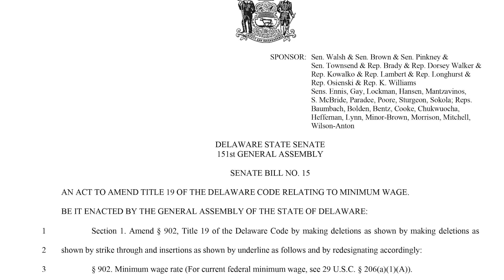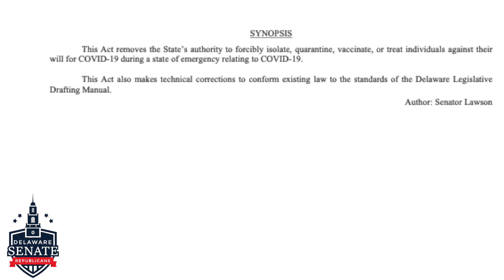Senate Wrap-Up Week 5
It is our goal to keep you as informed as possible while the General Assembly is in session. Here is your week 5 update with Republican Whip, Senator Brian Pettyjohn.

To stay up to date with the Delaware Senate Republican Caucus, be sure to Like and Follow us on:

Sign up for our caucus and your senator's newsletter!